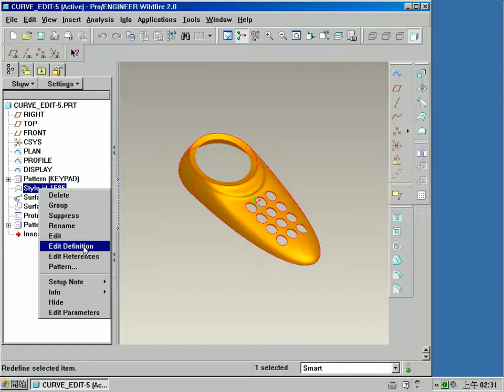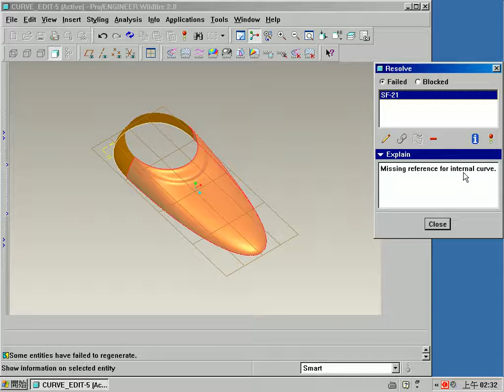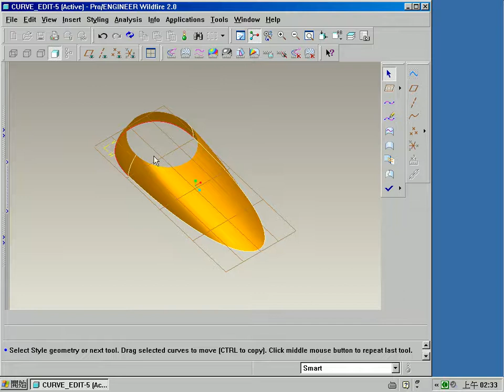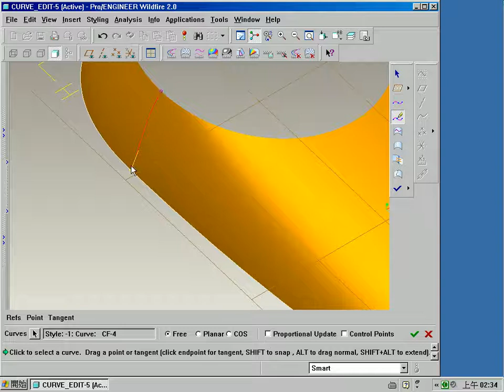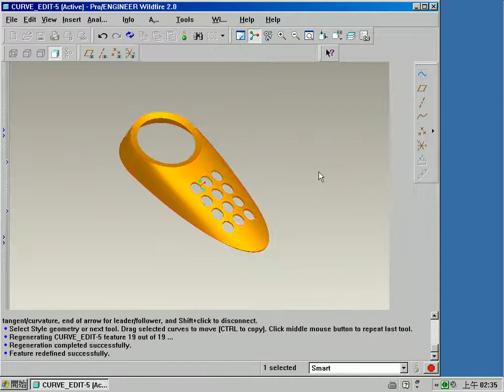Style in Pro Engineer_4 24 crv edit 5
Style in Pro Engineer